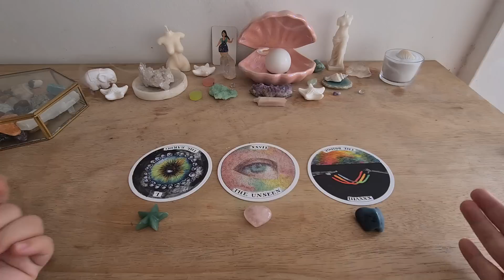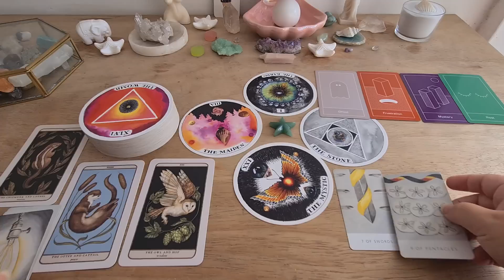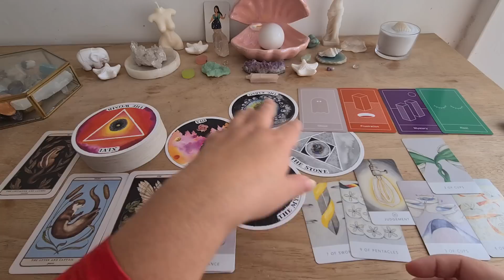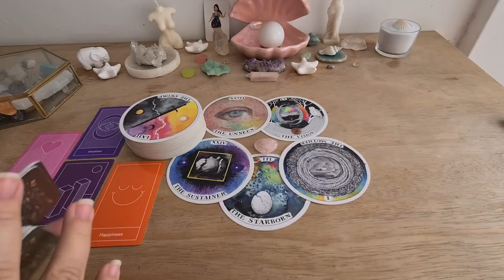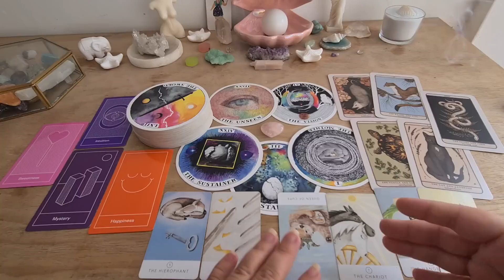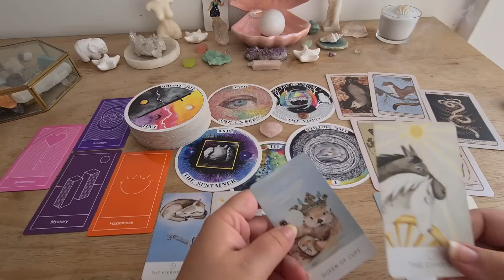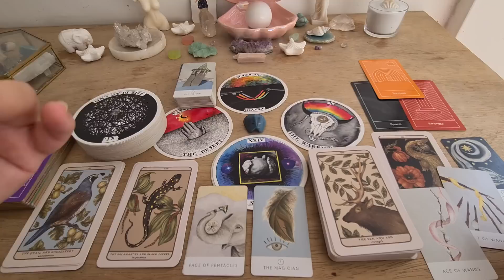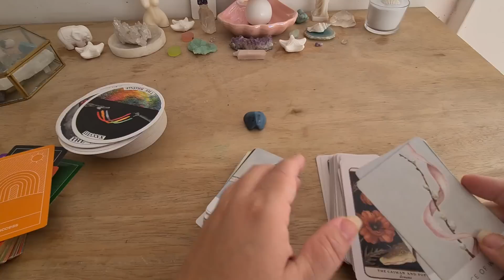✨️ O INESPERADO, SAIBA TUDO QUE VEM POR AÍ E VOCÊ NÃO VÊ ✨️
Introdução: 00:00
Pilha 1 (estrela quartzo verde) : 00:43
Pilha 2 (coração quartzo rosa): 09:50
Pilha 3 (borboleta trolleite): 19:09